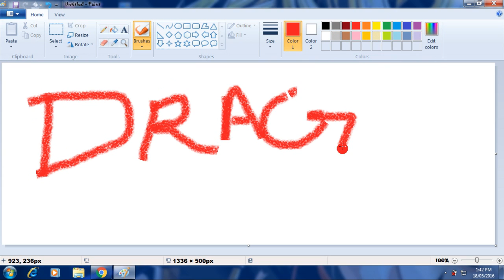Arvind painting - dragon ball z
learn how to ball the word art by arvind king painter